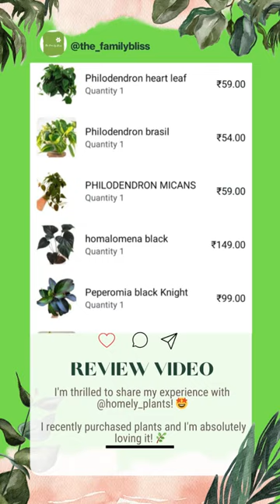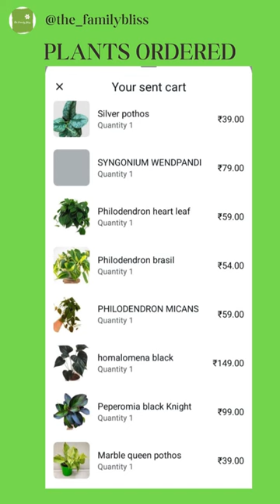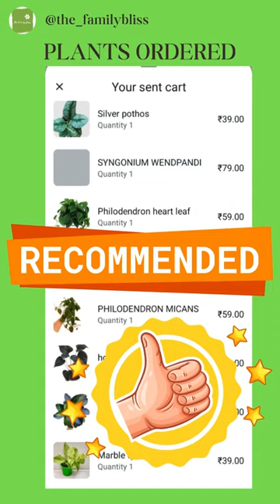Excellent Plant Shopping Experience! I Homely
Welcome to The FamilyBliss 🌱, where I share my honest review of my plant shopping experience with @homely_plants! 🌱💚

In this video, I'll be sharing my thoughts on the excellent packaging, healthy and big saplings, and the wide variety of plants available at very reasonable rates. Whether you're a seasoned plant parent or just starting your plant journey, this video is for you! 🌿